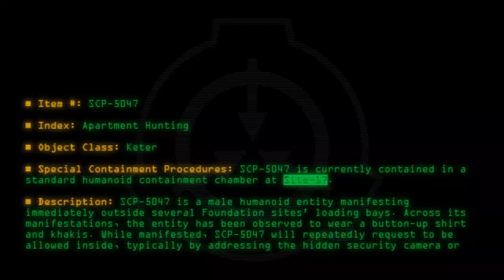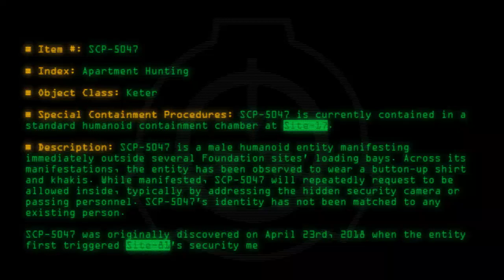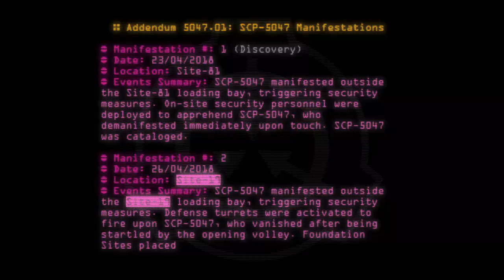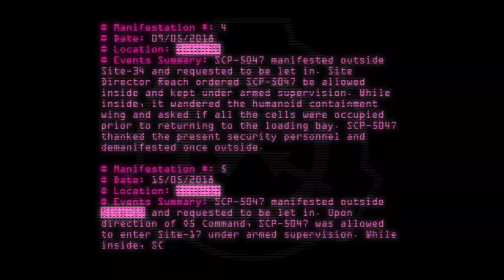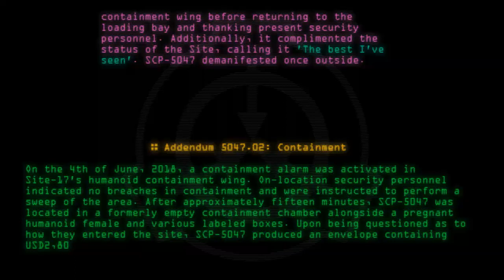SCP-5047 - Apartment Hunting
Code: SCP-5047
Title: Apartment Hunting
Rating: +50
Wordcount: 697
Last Edit: 14 Mar 2020 15:59
Revision: 4